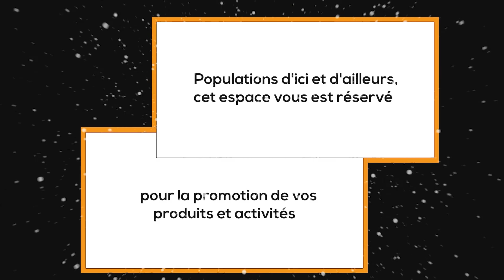(FON) Aménagement du cadre de vie urbain : COMMENT COTONOU TRIOMPHE PEU A PEU DE L'INONDATION